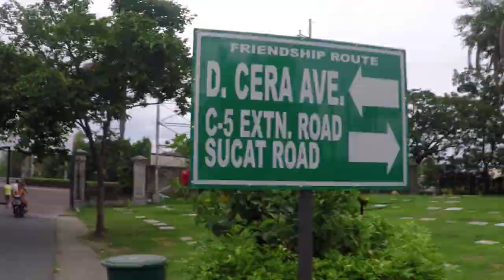She's making face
a short movie about our late afternoon run around Las Pinas, Manila.